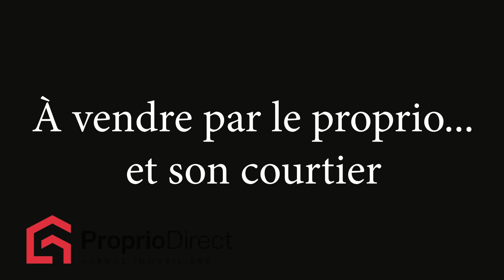Maison Cookshire-Eaton 449 000 $ À vendre par Proprio Direct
Prix ou Loyer : 449 000 $
Nombre de chambres : 2
Nombre de salles de bain : 1
Nombre de salles d'eau :

Le voilà votre coin de paradis! Terrain de 4,75 acres avec voisins éloignés et une grande maison en pierre des champs de style champêtre. Sise sur un site enchanteur avec lac artificiel privé complètement à l'abris des regards et munie de grandes pièces avec poutres apparentes, plancher en ardoise, immense sous-sol à aménager selon vos goûts et j'en passe, elle saura combler vos rêves de campagne. Situé à seulement 20 minutes de Sherbrooke et de tous ses services. Une occasion à saisir!

INCLUSIONS
Installations permanentes de chauffage, d'électricité et d'éclairage.

EXCLUSIONS
Meubles et effets personnels, Bois de chauffage, lave-vaisselle, système d'alarme et caméra de sécurité.